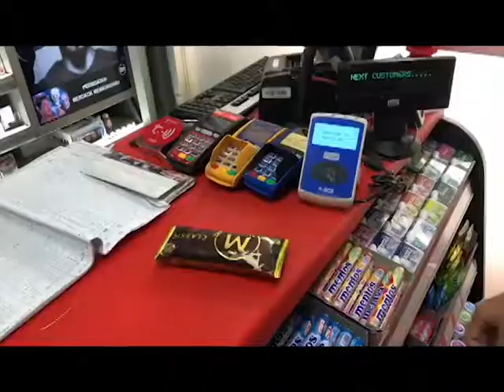Magnum Advertisement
Our project
Made by
Angela Adinda Saraswati
Celine Juliyan Putri
Dennis Pranata
edited by:
Antonio Anandityo Bagaskara

Enjoyy!